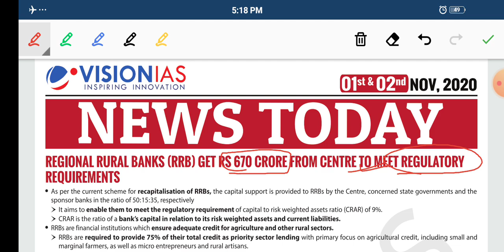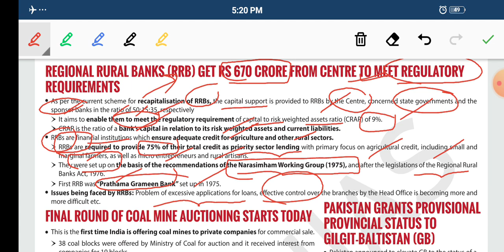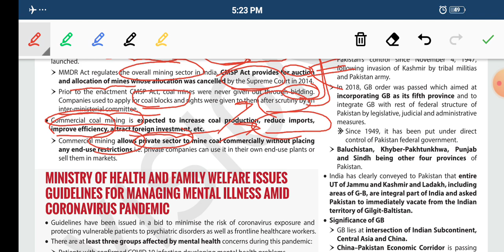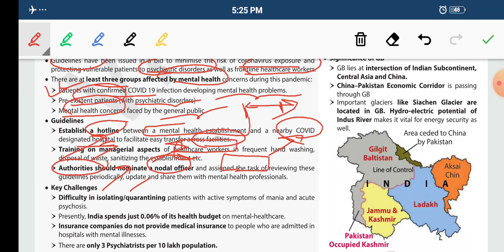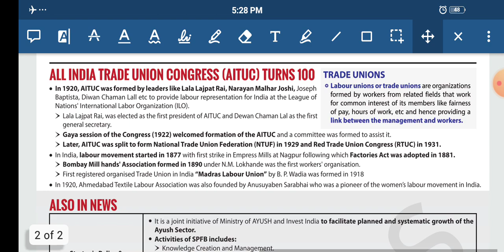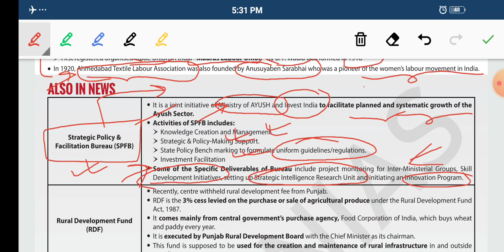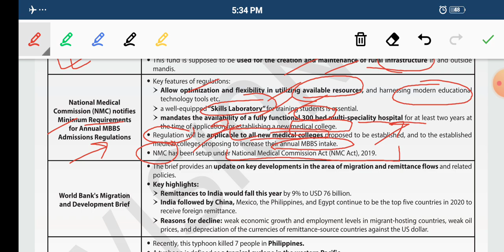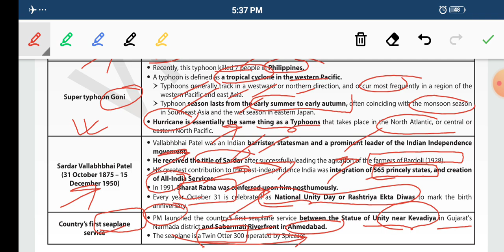VISION IAS DAILY CURRENT AFFAIRS || 1&2 NOVEMBER 2020 || UPSC CSE | STATE PCS